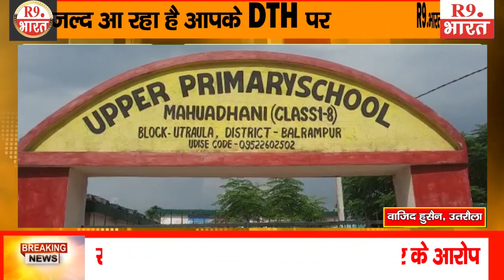पुल व एप्रोच मार्ग बाढ़ के पानी में बह जाने से आवागमन में दिक्कत